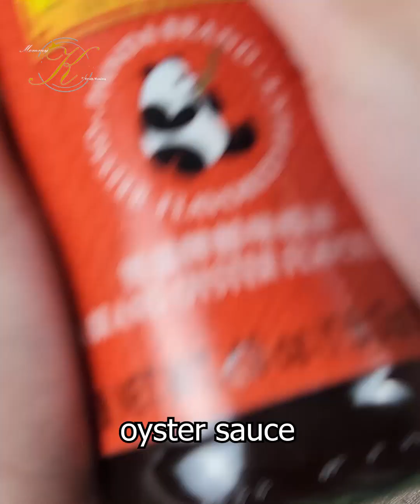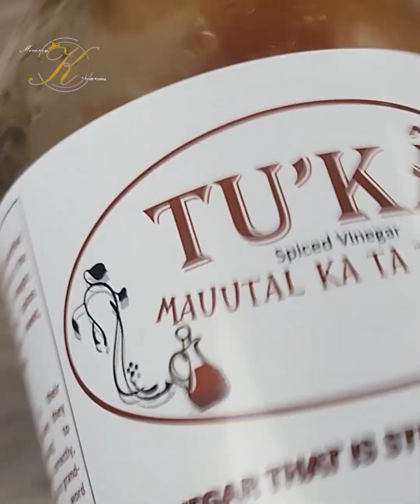Di ito MANOK